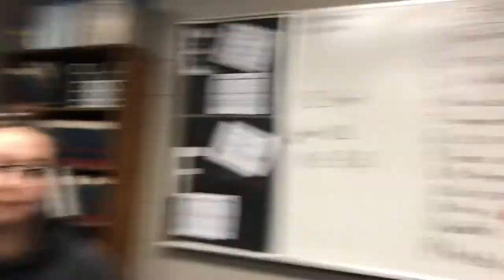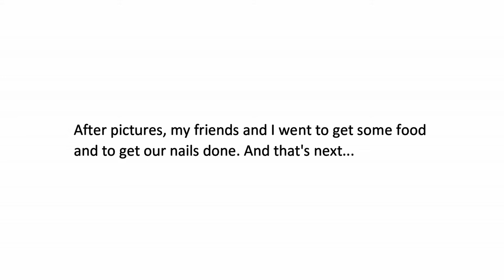GRADUATION VLOG & Class of 2019 farewells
••For better quality watch in 1080p HD••

In this video, you get to see clips of me asking my classmates questions about high school. And also my graduation vlog!
Class of 2019 we did it!!! 🎓🎉